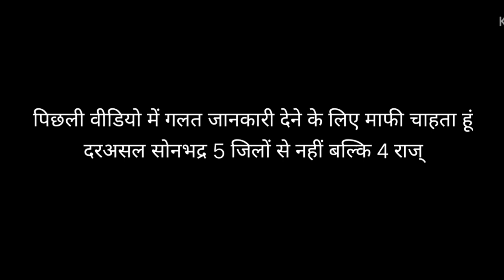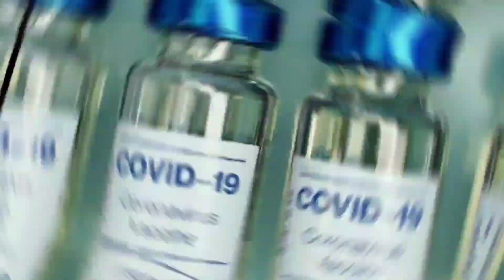GOOD AND BAD THINGS OF 20-20 | FEEL THE JOURNEY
2020 Is Not Same For Everyone
Some good And some bad things